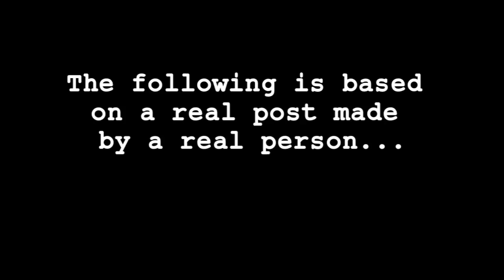Project: Rant - RANT 020: Dear Cat (Eff You!)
Pet abuse is a serious issue. Being abused by your pet is seriouser. Actor: Cyndi Williams.